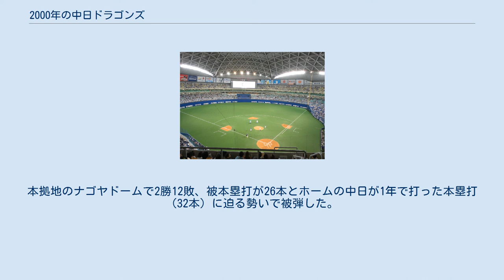2000年の中日ドラゴンズ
2000年の中日ドラゴンズ（2000ねんのちゅうにちドラゴンズ）では、2000年の中日ドラゴンズにおける動向をまとめる。
 この年の中日ドラゴンズは、2回目の星野仙一監督体制の5年目のシーズンである。
 11年ぶりの優勝を果たしたチームだが、オフには「韓国三銃士」のサムソン・リーがメジャー志望で退団すると、守護神・宣銅烈が年齢からくる衰えを理由に退団。
その穴埋めとして投手陣でメルビン・バンチ、エディ・ギャラードの2人を、打撃陣の強化を狙ってデーブ・ニルソン（ディンゴ）を獲得したが開幕からディンゴは不振にあえぎ、シーズン途中で解雇。
投手陣はエース・野口茂樹と山本昌に加えて新外国人バンチがローテを守るものの、前年優勝に貢献した川上憲伸や武田一浩が不振にあえいだ。
リリーフでもギャラードが新守護神として抜群の活躍を見せるも、近鉄から移籍の小池秀郎やオリックスから移籍した鈴木平は環境の変化に対応できず不調に終わるなどの誤算で、チーム防御率は前年の3.39から4.19へ低下。
打撃陣は山﨑武司、レオ・ゴメス、立浪和義が例年通りの活躍を見せるも、2年間切り込み隊長だった李鍾範が成績不振、関川浩一などが相手球団にマークされて成績を落とした。
チームは投手陣の不調から4月を最下位で終えるものの、外国人パワーで5月に大きく盛り返して首位に浮上。
しかしそれ以降貯金をためることができず、6月以降は巨人の独走を許した。
9月初めに巨人との直接対決3連戦を迎えるが、投手陣が29失点を喫して大敗。
9月24日には敵地東京ドームで4対0と巨人をリードするものの江藤智の満塁本塁打で追いつかれ、続くギャラードが二岡智宏に優勝決定サヨナラ本塁打を浴び、1994年・1996年に続いて長嶋茂雄監督の胴上げを許し結局2位でシーズンを終えた。
対戦成績では優勝の巨人と相性が悪く9勝18敗で大きく負け越し、巨人優勝の引き立て役となった。
本拠地のナゴヤドームで2勝12敗、被本塁打が26本とホームの中日が1年で打った本塁打（32本）に迫る勢いで被弾した。
 色付きの選手は逆指名による入団